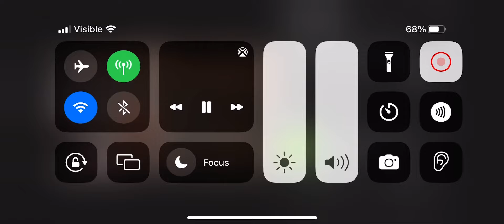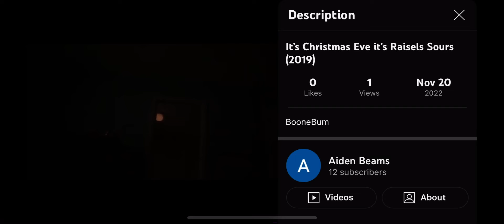December 17 2021